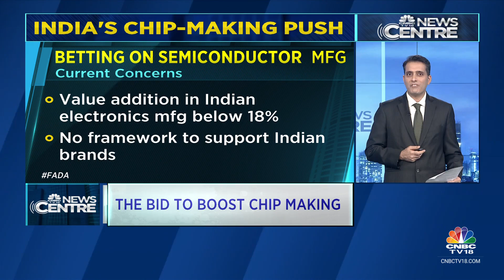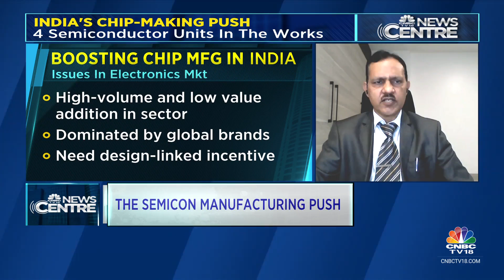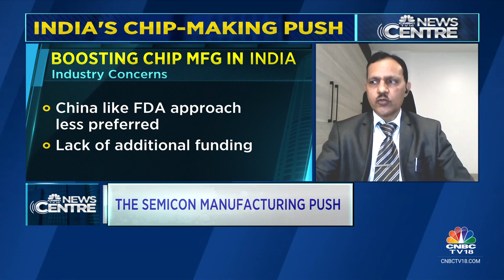India's Chip-Making Push: 4 Semiconductor Units In The Works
ISM sanctions 5 semiconductor plants that will benefit from both central and state government subsidies. This is part of a broader initiative aimed at advancing semiconductor and display manufacturing in India. Parikshit Luthra speaks to Ashok Chandak, President, IESA.